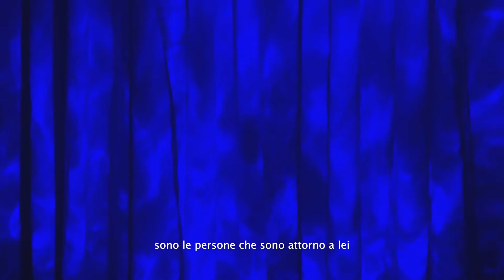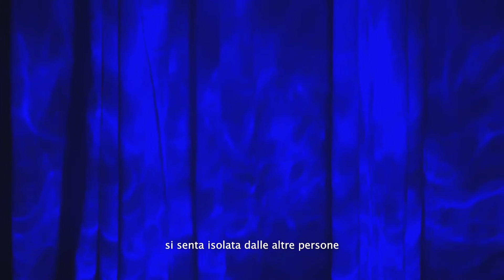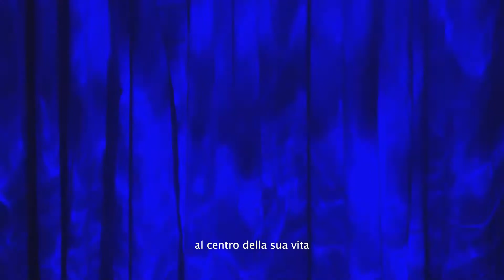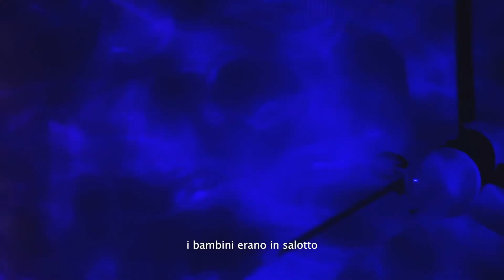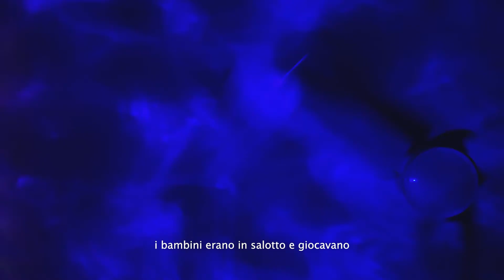S1:E4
Costante, 2021, Full-HD, color, sound, 6'10''

Scritto e diretto da: Edoardo Bonacina, Giulia Mattivi e Martina Riva
Montaggio: Giulia Mattivi e Martina Riva
Suono: Edoardo Bonacina

Costante è il colore blu, i giochi di luce e le estremità corporee.
Elementi che si alternano creando un ritmo di immagini accompagnato da un tappeto sonoro che rievoca una storia che è stata e che non é più.
Le parole del protagonista ci trasportano in un territorio lontano e indefinito dove le strade sono gremite di persone che passeggiano e nei salotti risuonano le grida di bambini che giocano.
È proprio in questa atmosfera gioiosa che spicca per contrasto la solitudine come condizione umana.
Una solitudine esemplificata dalla vecchia signora e dalla sua famiglia che si sentono distanti dalla vita che popola il mondo appena fuori dall’uscio di casa.
Costante sono gli stati d’animo non detti, ma che traspaiono tra le righe.